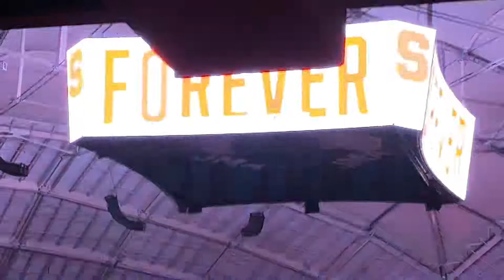Syracuse Football Entrance VS Florida State 11-12-22